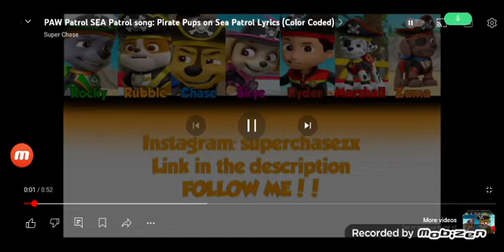random random music season 10 episode 24 talk like a pirate day special